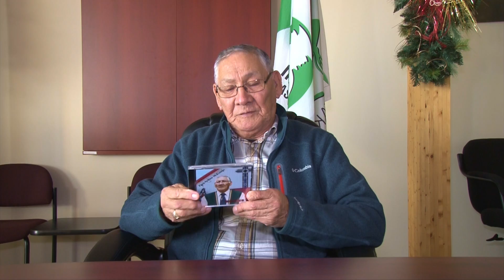Paul Arthur McKenzie, humaniste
Paul-Arthur Mckenzie est un humaniste exceptionnel qui a consacré sa vie au mieux-être des siens